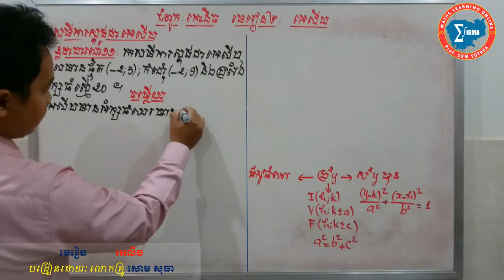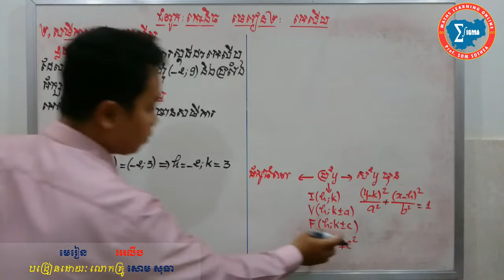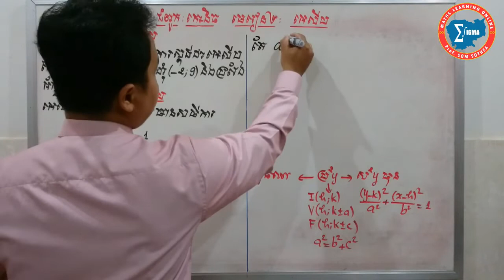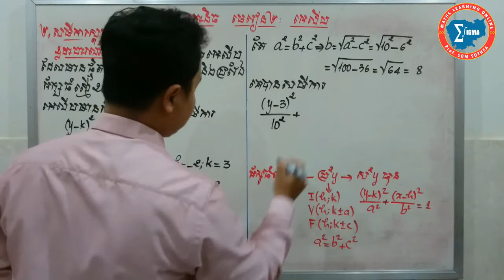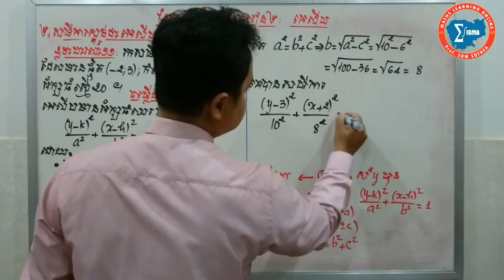អេលីប ភាគ១២ - Ellipse part 12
ភាគ១៣ សមីការទូទៅនៃអេលីប, របៀបបំលែងសមីការទូទៅនៃអេលីបជាទម្រង់ស្តង់ដា, របៀបរកកូអរដោនេផ្ចឹត, កំពូល, កំណុំ, និងអិចសង់ទ្រីស៊ីតេ នៃអេលីបពីសមីការស្តង់ដានៃអេលីប, របៀបគូសក្រាបនៃអេលីបសម្រាប់អ័ក្សធំដេក មានផ្ចឹតដែលមានផ្ចឹតនៅត្រង់គល់តម្រុយ,
ភាគ១៤ របៀបបំលែងសមីការទូទៅនៃអេលីបជាទម្រង់ស្តង់ដា, របៀបរកកូអរដោនេផ្ចឹត, កំពូល, កំណុំ, និងអិចសង់ទ្រីស៊ីតេ នៃអេលីបពីសមីការស្តង់ដានៃអេលីប, របៀបគូសក្រាបនៃអេលីបសម្រាប់អ័ក្សធំឈរ ដែលមានផ្ចឹតនៅត្រង់គល់តម្រុយ,
ភាគ១៤ របៀបបំលែងសមីការទូទៅនៃអេលីបជាទម្រង់ស្តង់ដា, របៀបរកកូអរដោនេផ្ចឹត, កំពូល, កំណុំ, និងអិចសង់ទ្រីស៊ីតេ នៃអេលីបពីសមីការស្តង់ដានៃអេលីប, របៀបគូសក្រាបនៃអេលីបសម្រាប់អ័ក្សធំដេក មានផ្ចឹតដែលមានកូអរដោនេសូន្យ,
ភាគ១៥ របៀបបំលែងសមីការទូទៅនៃអេលីបជាទម្រង់ស្តង់ដា, របៀបរកកូអរដោនេផ្ចឹត, កំពូល, កំណុំ, និងអិចសង់ទ្រីស៊ីតេ នៃអេលីបពីសមីការស្តង់ដានៃអេលីប, របៀបគូសក្រាបនៃអេលីបសម្រាប់អ័ក្សធំឈរ មានផ្ចឹតដែលមានកូអរដោនេសូន្យ,
ភាគ១៦ សមីការទូទៅនៃអេលីប, របៀបបំលែងសមីការទូទៅនៃអេលីបជាទម្រង់ស្តង់ដា, របៀបរកកូអរដោនេផ្ចឹត, កំពូល, កំណុំ, និងអិចសង់ទ្រីស៊ីតេ នៃអេលីបពីសមីការស្តង់ដានៃអេលីប, របៀបគូសក្រាបនៃអេលីបសម្រាប់អ័ក្សធំដេក,
ភាគ១៧ របៀបបំលែងសមីការទូទៅនៃអេលីបជាទម្រង់ស្តង់ដា, របៀបរកកូអរដោនេផ្ចឹត, កំពូល, កំណុំ, និងអិចសង់ទ្រីស៊ីតេ នៃអេលីបពីសមីការស្តង់ដានៃអេលីប, របៀបគូសក្រាបនៃអេលីបសម្រាប់អ័ក្សធំឈរ,

Conic Section, Parabolas, Ellipses, Hyperbolas, How to graph conic section such as Parabolas, Ellipses, and Hyperbolas, How to write it in standard form by completing the square, How to find the center,vertices, foci, and eccentricity of an ellipse, How to find the coordinates of the foci for a ellipse, How to write the equation of the directress of a ellipse.